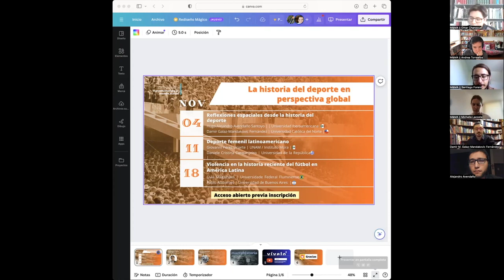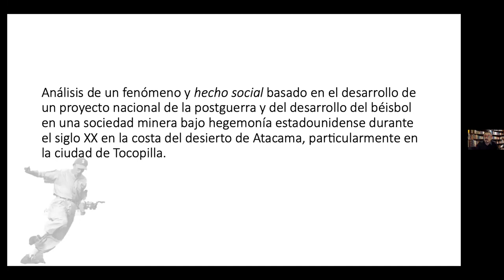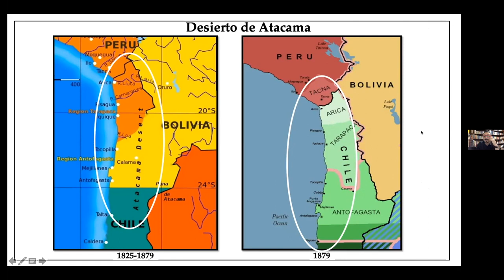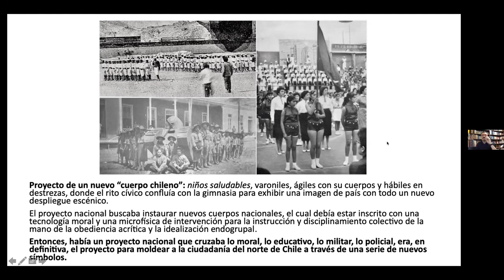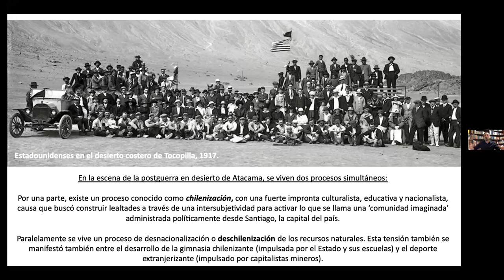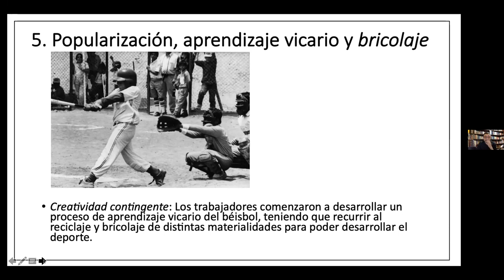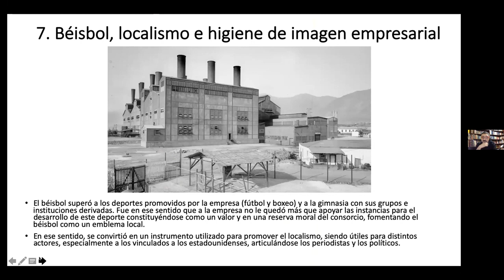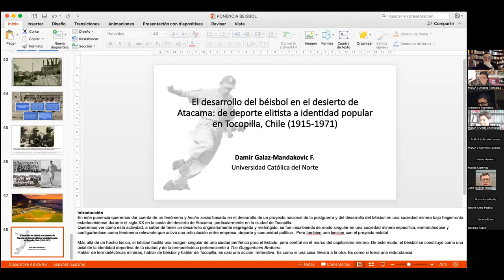El desarrrollo del béisbol en Tocopilla (Grupo Macrohistoria y Mundo Actual, México)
Conferencia de Damir Galaz-Mandakovic en plataforma académica Macrohistoria y Mundo Actual (México), 4 de noviembre de 2023.

Artículos académicos al respecto:
*Galaz-Mandakovic, D.; Rivera, F. (2023). Baseball in the Atacama Desert: From Elitist Sport to Popular Identity in Tocopilla, Chile (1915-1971). The International Journal of the History of Sport, Vol. 40, Nº4.

*Galaz-Mandakovic, D. (2019). “¿En qué gana Tocopilla...En Béisbol!” De segregación a identidad: El desarrollo del Béisbol en una sociedad minera bajo hegemonía estadounidense. Revista Tiempo Histórico, Nº18, pp. 79-100.